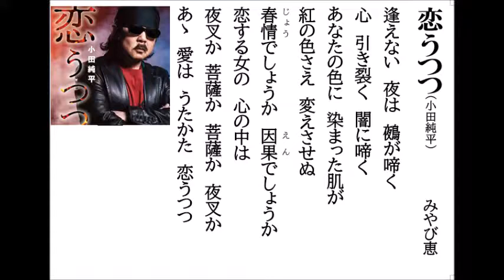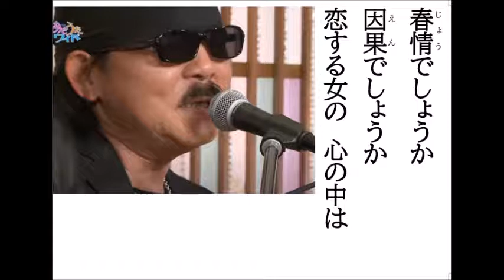詩吟・歌謡吟「恋うつつ（小田純平)｣みやび恵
詩吟・歌謡吟。小田純平の最新歌です。月刊カラオケファン、歌の手帖、６月号より。